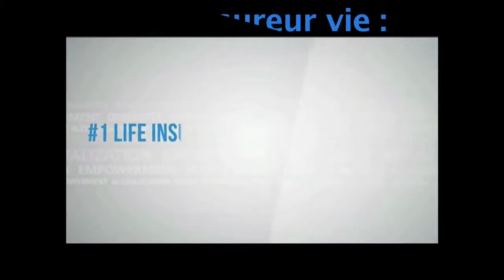Video Corpo MetLife 2012 HD